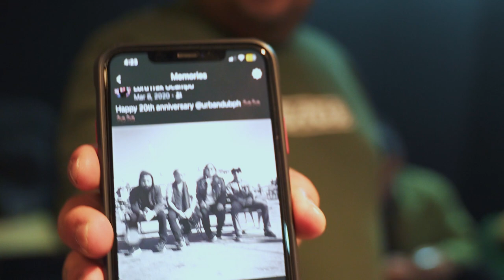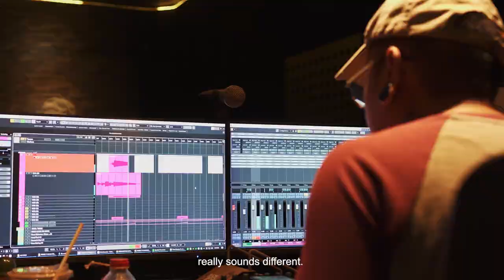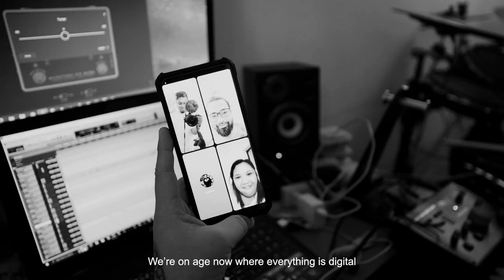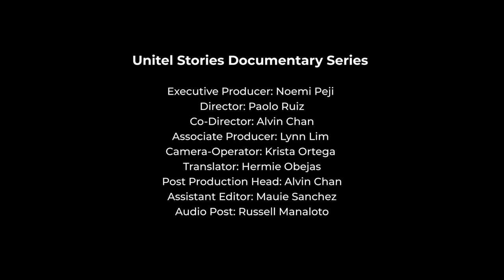Urbandub - Moving Forward (Docuseries Episode 8)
Another milestone is achieved, and we see what is next for Urbandub.

Unitel Stories Documentary Series:
Executive Producer: Noemi Peji
Director: Paolo Ruiz
Co-director: Alvin Chan
Associate Producer: Lynn Lim
Cam Operator: Krista Ortega
Translator: Hermie Obejas
Post production Head: Alvin Chan
Assistant Editor: Mauie Sanchez
Audio Post: Russell Manaloto

Urbandub:
Gabby Alipe
John Dinopol
Lalay Lim-Geronimo
Russell Manaloto
Sam Saludsong

All music written, arranged and performed by Urbandub.
Produced by Urbandub, Macoy Manuel, Symoun Durias and Eric Perlas.
All tracks mixed and mastered by Macoy Manuel at Tower of Doom Studios, QC.
Recorded and Engineered by Symoun Durias and Macoy Manuel at Tower of Doom Studios, QC.
Additional tracking and engineering provided by Russell Manaloto at Rabbit Hole Studio, San Juan, and by John Dinopol at Moon Studios, Marikina.

Audio samples performed and engineered by Urbandub at Rabbit Hole Studio, San Juan.
Additional keys, synth and sampling performed by Gabby Alipe at Tower of Doom Studios, QC.
Additional audio sampling and programming provided by Macoy Manuel and Eric Perlas at Tower of Doom Studios, QC.

Horn section on "Eating Me" arranged by Lester Sorilla. Performed by Lester Sorilla and Oscar Hernandez.

Guest vocals on "Apart" provided by Dice & K9 and Akit Po from Powerspoonz. Recorded and engineered by Brian Treveño at Sapphire Studio, Cebu and produced by Gabby Alipe.
Drumset provided by Andrew Lauchengco.

Urbandub uses Fender Guitars, Orange Amps, Zildjian cymbals. Other instruments provided by JB Music Philippines.

Warner Music Philippines:
Sarah Ismail
Kelley Mangahas
Alex Lim
Celine Ferros
Vicky Malong
Nicole De Jesus
Rem Brofar
Patricia Paredes
Jeremy Yap
Neil Dimapilis
Shayne De Guzman